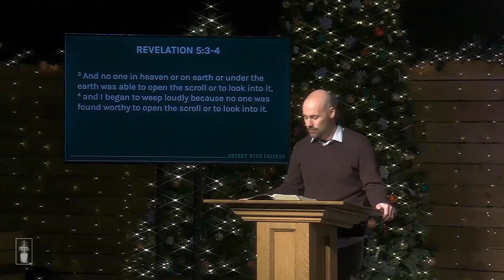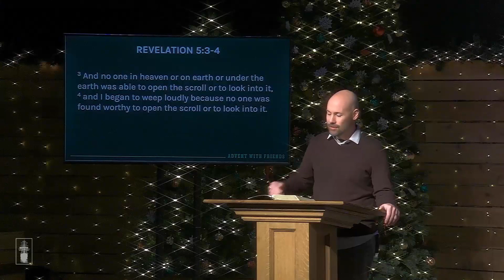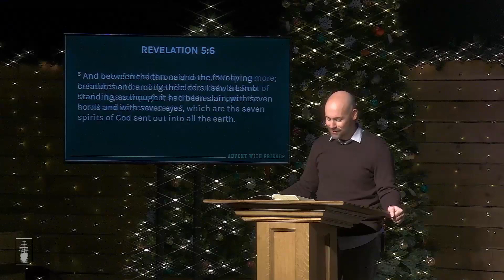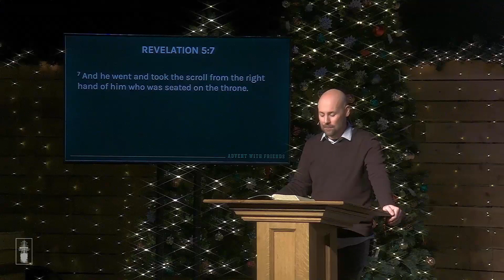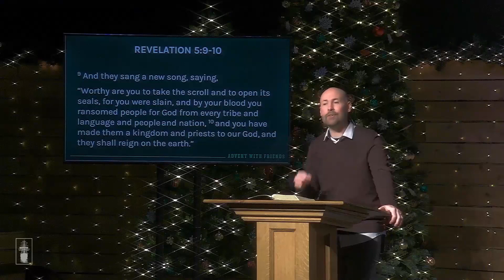Make Room for His Mercy [Revelation 5]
We must worship the One who alone is worthy of His mercy.